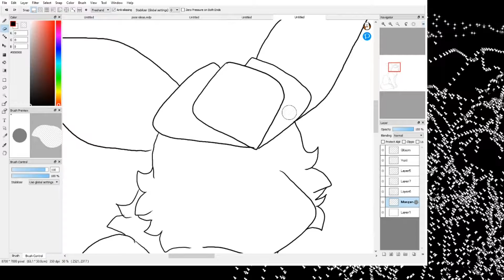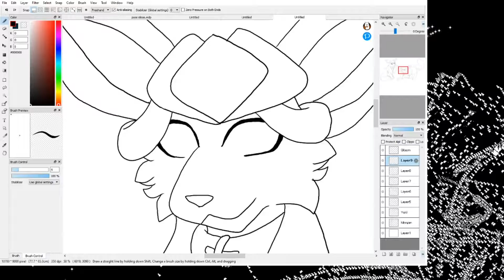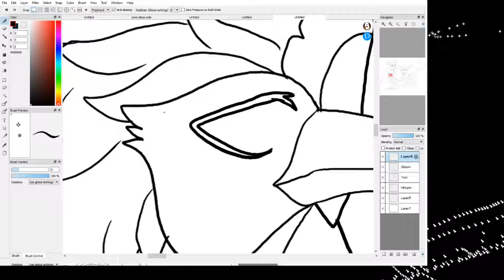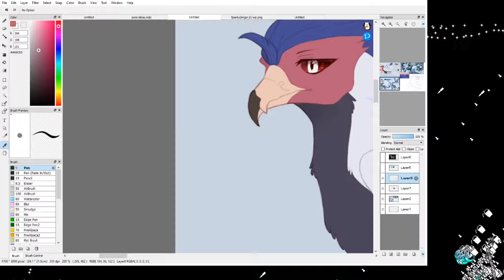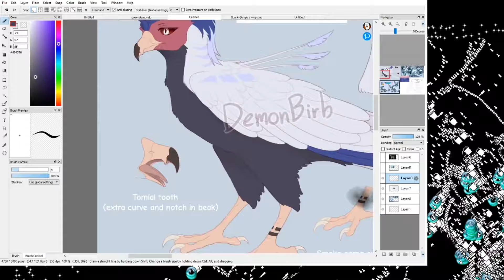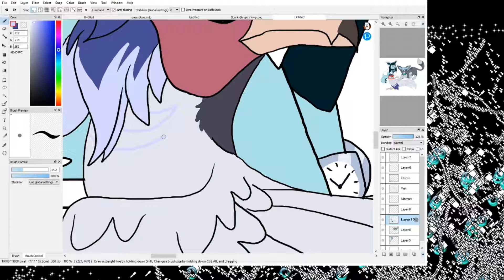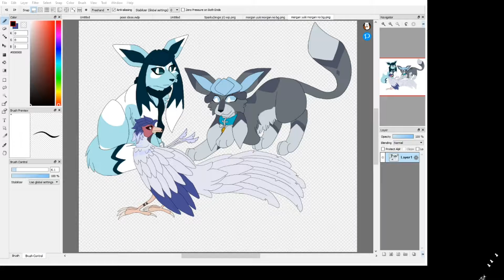Snowy Dawn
This is a birthday gift for my friend @DemonFox3125 on DeviantArt
Happy birthday Demi!!!
It's been a while since I've drawn this trio of characters, I think maybe a year or two, I'm sorry I didn't have this done on your actual birthday but I do hope you like it. Also sorry if the video looks a little different this time compared to my previous speedpaints, this is my first speedpaint recorded on my laptop. Again I really do hope you like this gift Demi, there are more I want to do, but this is the big one that has a speepaint. I love you with all my heart Demi and I hope that you had a wonderful birthday, I love you!!!

Also apparently OBS didn't record when I was in Krita so from 5:28-6:09 I'm doing the BG in Krita and from 6:17 to the end I'm in Krita so you don't see any of that, I'm sorry.

Morgan (teal/shiny glaceon): belongs to @Myra-Amore on DeviantArt
Gloom (pheasant): belongs to @DemonFox3125 on DeviantArt
Yuki (gray glaceon): belongs to me/MagicCrystal280

The other "Family" by The Chainsmokers

Editing Program: shotcut
Recording Program: OBS
Art Program: Fire Alpaca & Krita